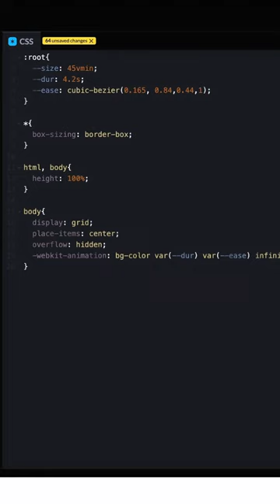They'll be calling me royalty 🔥🔥